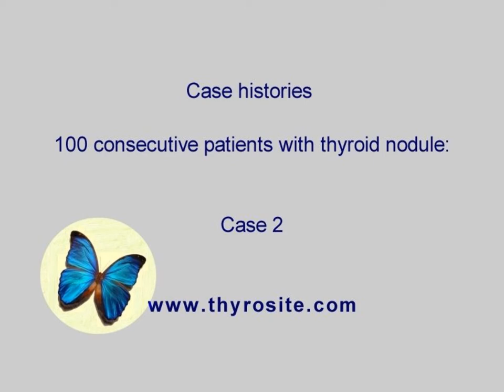100 consecutive patients with nodular goiter - case 2